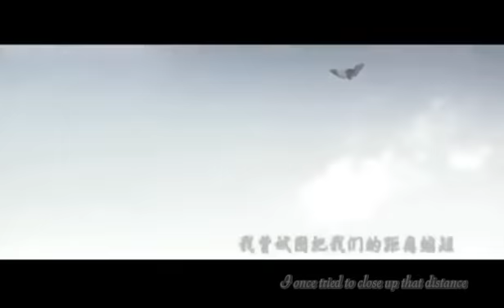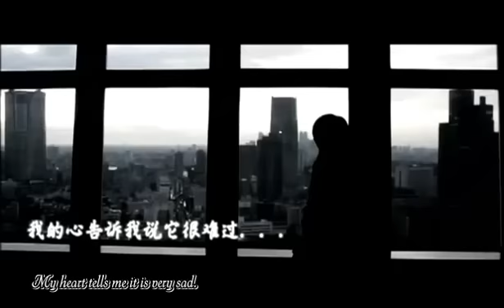Yuchun reading out letter《爱の独白, Loves monologue》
Video by 君临天下 @ JLTX6002.lofter.com
English translated by melodysky@ParkYoochun SGFC
Subbed by $erena@ParkYoochun SGFC